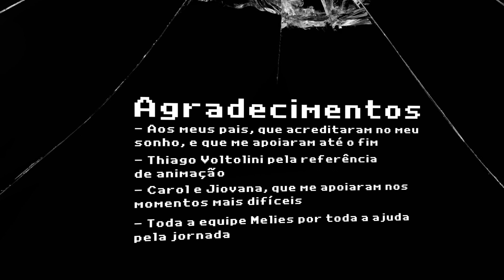Animação 3D Méliès | Henry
Curta metragem em Animação 3D criado pelos alunos Pedro Voltolini e Carol Jalles, no curso superior de Produção Audiovisual.

🚀 A Faculdade Méliès possibilita que você estude o que sempre sonhou e se torne um profissional preparado para um dos mercados que mais crescem no Brasil e no mundo!

Cursos focados na produção e criação de um portfólio com bases artísticas e conceituais.
Os melhores professores da área com tudo na modalidade ON-LIVE!

🥇 Estude na faculdade #1 da América Latina com reconhecimento internacional!